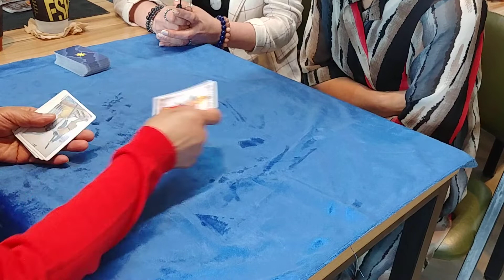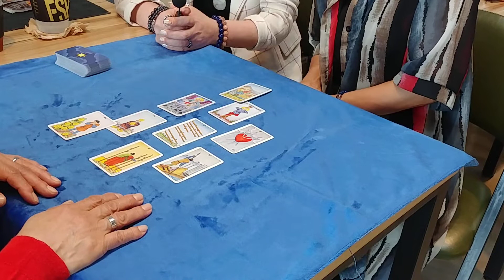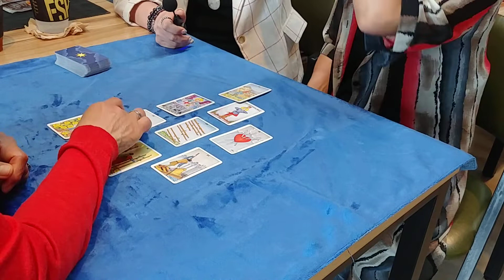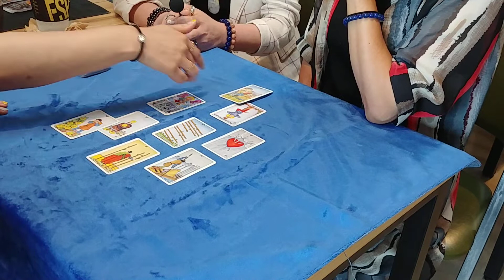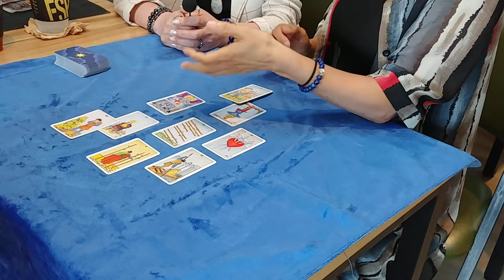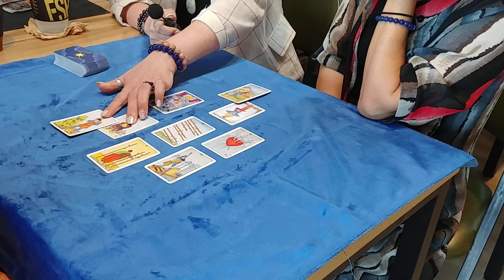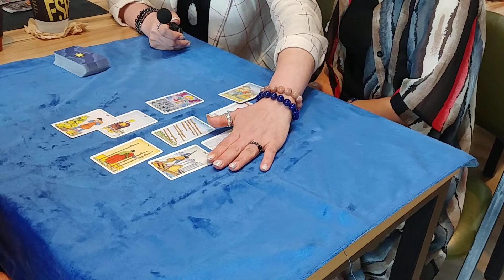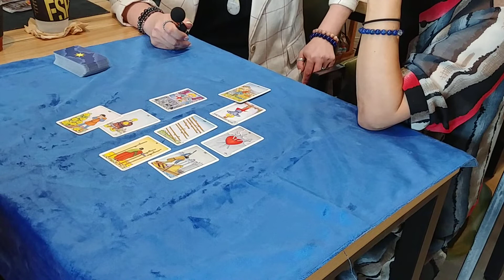타로 상담사로 돈을 벌 수 있을까요?